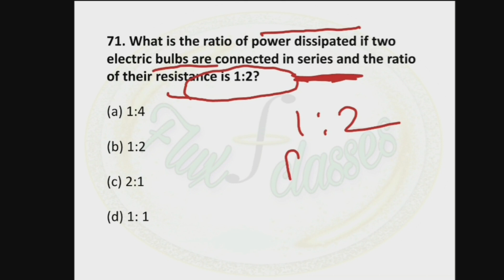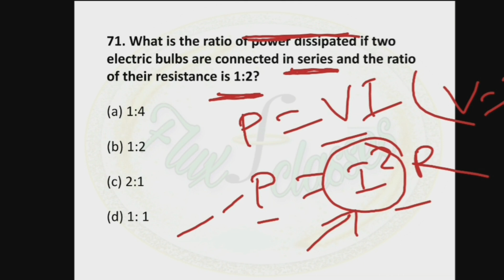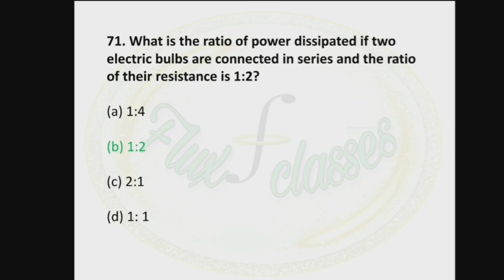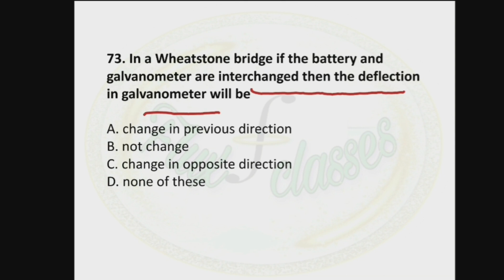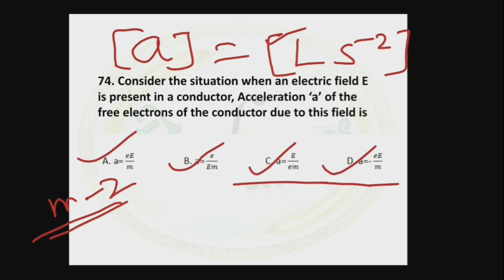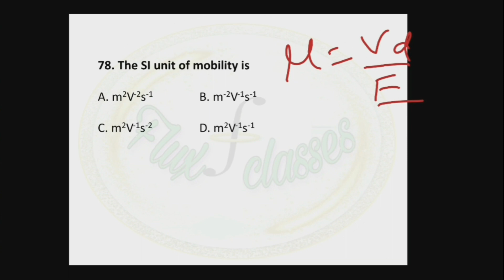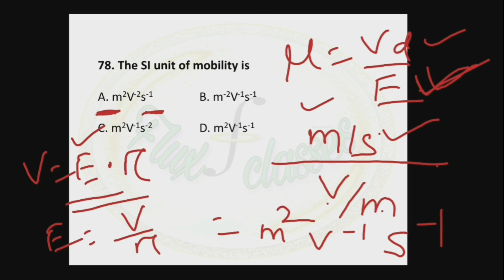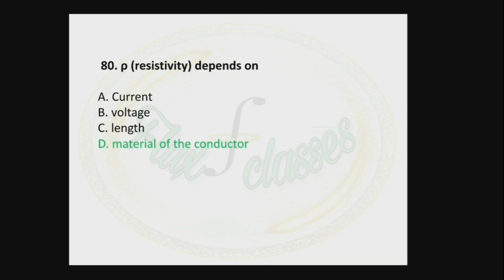Physics VACCINE dose #8// Short questions // Current Electricity CHSE 12th by Anil Sir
Presenting you most awaited vaccine series of physics short questions.
Then invest daily 10 minutes by watching this short questions which are really very very important for CHSE EXAM.
Hope you guys enjoy this class. If it is really helpful to you then share the knowledge by sharing the video with you best friend.

For any doubt join telegram group.

For notes and discussion join in our new telegram group -

Please watch all the lectures serially. Hope you enjoy our classes . If any suggestion or complain please comment or write us.

12th Class (+2 2nd yr) book direct purchase from amazon
 S. L ARORA

H C VERMA Concepts of Physics part 2

11th Class (+2 1st yr) book direct purchase from amazon
S. L ARORA

H C VERMA Concepts of Physics part 1

NCERT physics for 11th